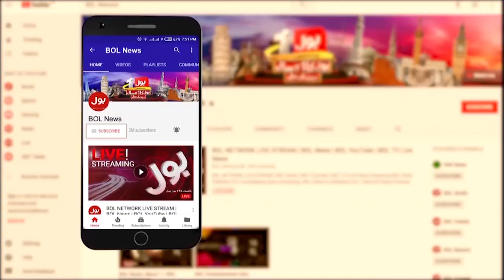Imran Khan Success Celebrations | News Headlines At 1 AM | 40-foot bat Showed At Liberty Square